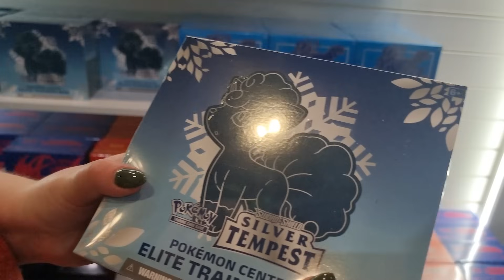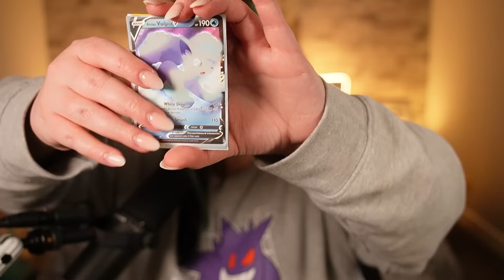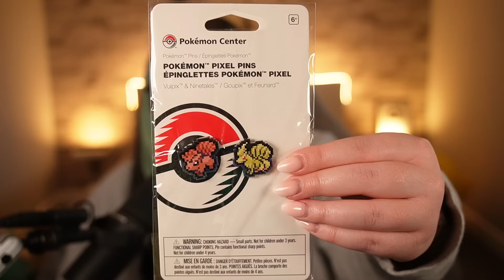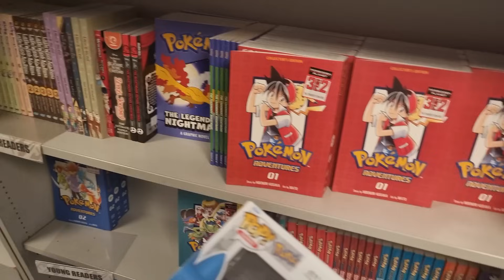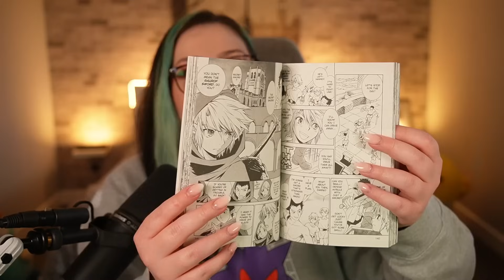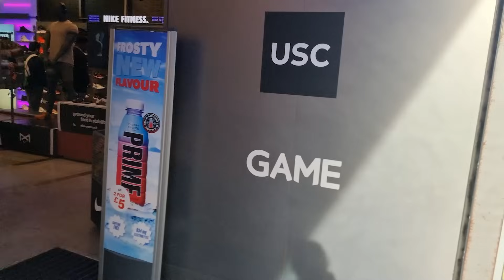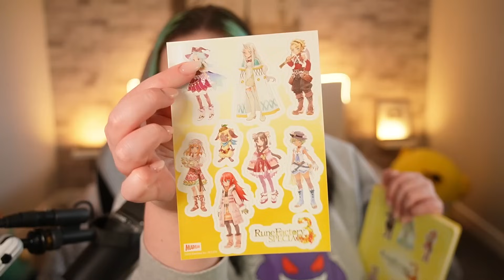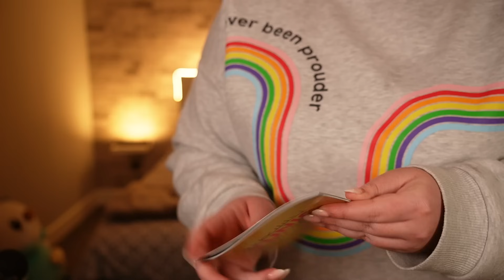Nintendo Switch Game Hunting in London! (& Pokemon Centre Vlog)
A cozy day out in London Nintendo Switch Game hunting, AND visiting the largest Pokemon centre IN THE WORLD!